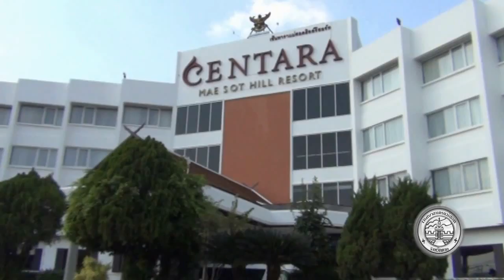050260 เซนทาราแม่สอดฮิลล์ ซ้อมแผนเพลิงไหม้